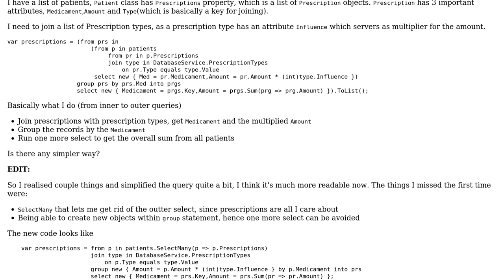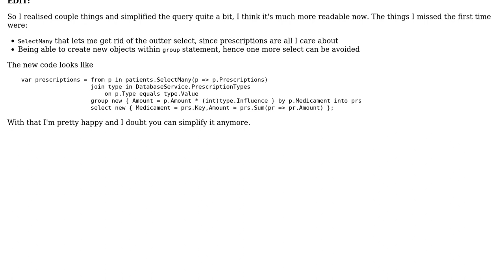Code Review: Sum data that needs to be joined and grouped by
With thanks & praise to God, and with thanks to the many people who have made this project possible! You are responsible for your own actions.